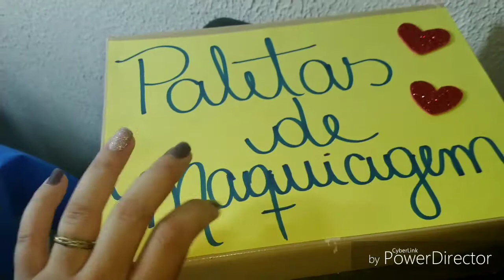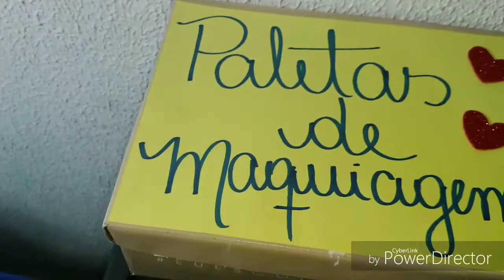QUE BAGUNÇA!!! VAMOS DE FACHINA .